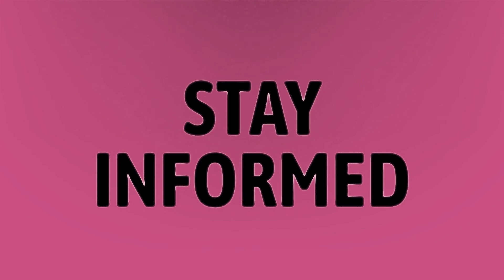Can I get a stimulus check if I haven't filed taxes in 2 years?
Stimulus Check Update • Can I get a stimulus check if I haven't filed taxes in 2 years?